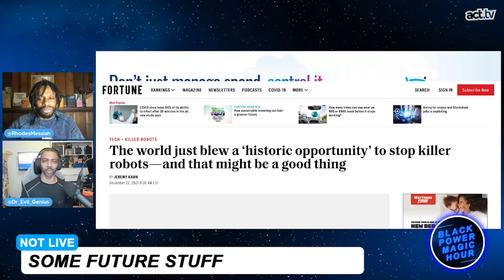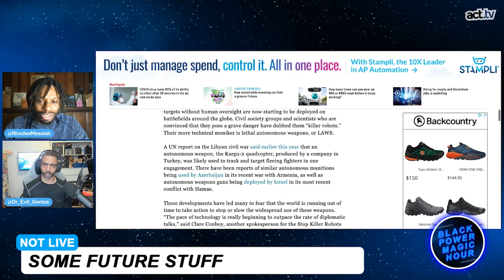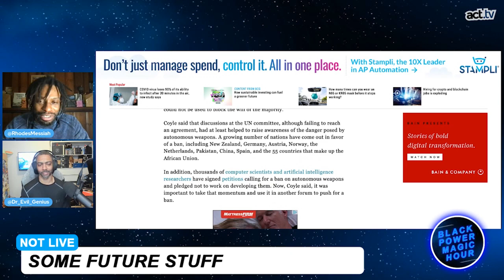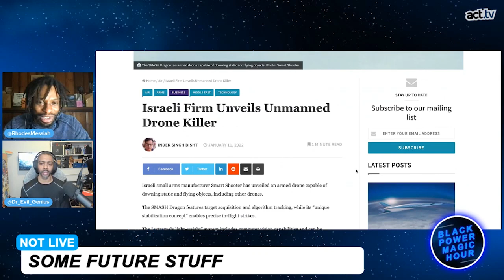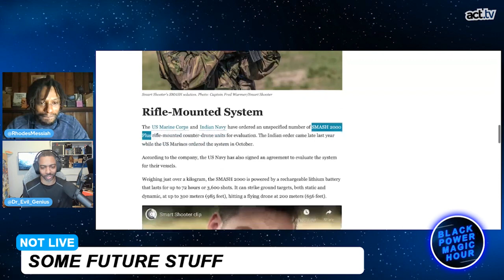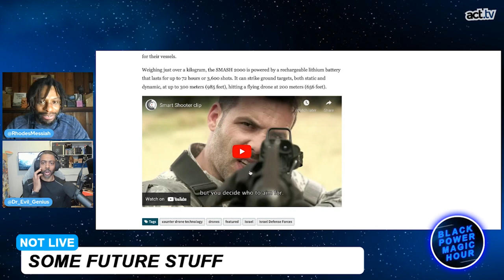UN Tries To Stop Killer Robots... US & Israel Say No!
An 8-year study at the United Nations grinds to a halt on Killer Artificial Intelligence... with the United States and other countries wanting to develop killer self-thinking robots.  Join Black Power Magic Hour hosts Messiah Rhodes & Dr. Evil Genius in the discussion.  From the Black Power Magic Hour's 'Some Future Stuff' segment.